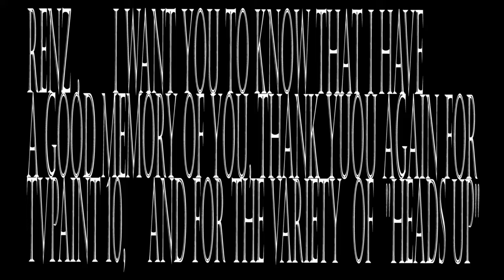WIES ADS 3